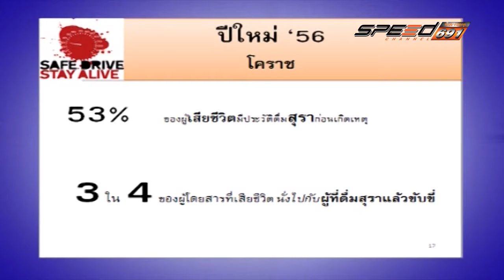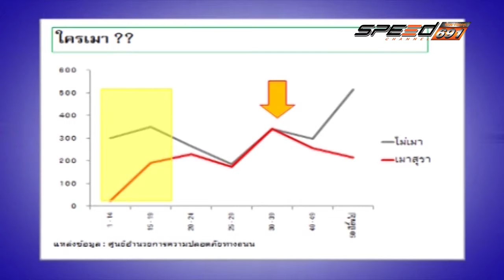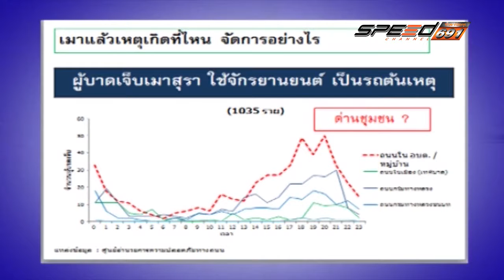คลีนิกลดอุบัติเหตุ On Air 28 12 59 B2